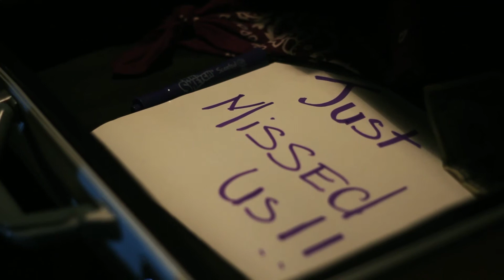KoJack Sixx - Gang Gang (shot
Rebel Kingdom Cinematics ©